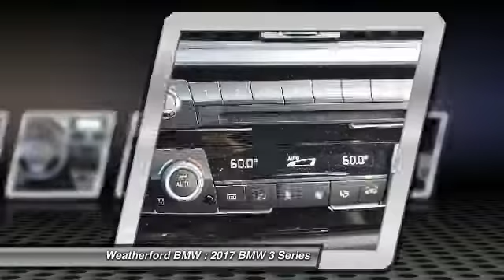2017 BMW 3 Series Weatherford BMW - SF Bay Area - Berkeley, CA 170871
2017 BMW 3 Series  - Stock#: 170871 - VIN#: WBA8B9G33HNU52330

Weatherford BMW
735 Ashby Ave

Check out this 2017 BMW 3 Series.   Heated Seats, Navigation, Onboard Communications System, CD Player, Dual Zone A/C, Keyless Start, HEATED FRONT SEATS, NAVIGATION SYSTEM. EPA 34 MPG Hwy/23 MPG City! 330i trim, Jet Black exterior and Black SensaTec interior SEE MORE!br /br /KEY FEATURES INCLUDEbr /Rear Air, Turbocharged, iPod/MP3 Input, CD Player, Onboard Communications System, Aluminum Wheels, Keyless Start, Dual Zone A/C. Keyless Entry, Steering Wheel Controls, Child Safety Locks, Electronic Stability Control, Heated Mirrors. br /br /OPTION PACKAGESbr /NAVIGATION SYSTEM Remote Services, Advanced Real-Time Traffic Information, BMW Connected App Compatibility, BMW Online &amp; BMW Apps, Instrument Cluster w/Extended Contents, DRIVER ASSISTANCE PACKAGE Rear View Camera, Park Distance Control, HEATED FRONT SEATS, APPLE CARPLAY COMPATIBILITY, TRANSMISSION: SPORT AUTOMATIC (STD). BMW 330i with Jet Black exterior and Black SensaTec interior features a 4 Cylinder Engine with 248 HP at 5200 RPM*. br /br /VEHICLE REVIEWSbr /Edmunds.coms review says Balances sharp handling with a ride quality that wont beat you up; engine choices that offer power, smoothness and fuel efficiency; upscale, spacious interior with logical and easy-to-use controls.. Great Gas Mileage: 34 MPG Hwy. br /br /MORE ABOUT USbr /Weatherford BMW of Berkeley is dedicated to providing you with an ownership experience worth raving to your friends about. We offer a brand new facility with over 400 cars to choose from and 200 cars to view Indoors! br /br /Horsepower calculations based on trim engine configuration. Fuel economy calculations based on original manufacturer data for trim engine configuration. Please confirm the accuracy of the included equipment by calling us prior to purchase. br / Contact the dealership today.